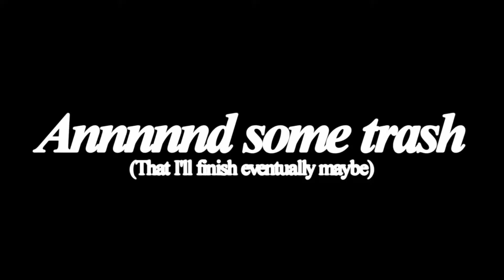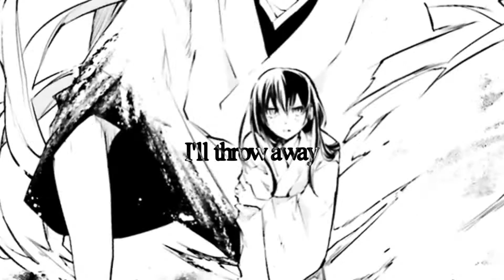I'm a Mep Slayer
So yeah apparently more than half of the meps I joined randomly disappeared/cancelled? Guess I'm a slayer of meps. Whoop.

As for the betas, meh we'll see if I actually manage to finish them before everyone forgets

Anyways happy holidays everyone ♥

ALL AUDIO, MUSIC, AND VIDEO CLIPS BELONG TO THEIR RIGHTFUL OWNER."Copyright Disclaimer Under Section 107 of the Copyright Act 1976, allowance is made for "fair use" for purposes such as criticism, comment, news reporting, teaching, scholarship, and research.